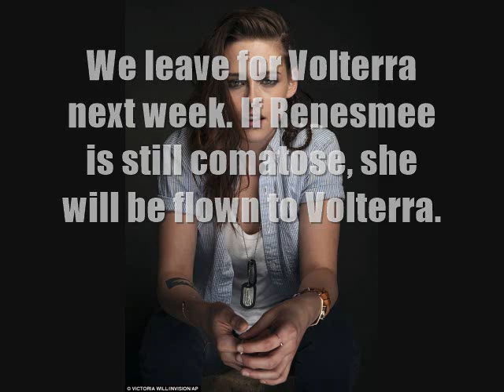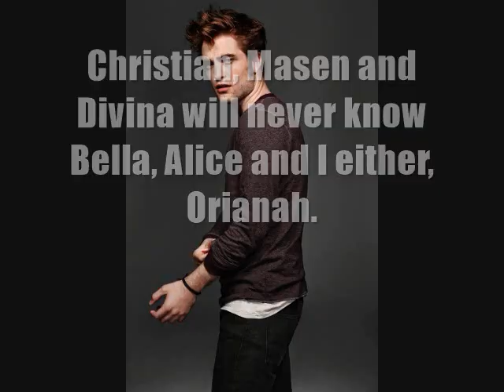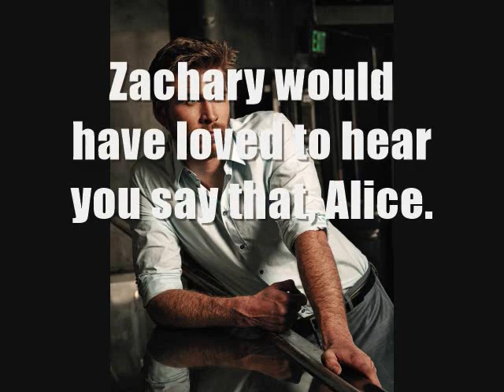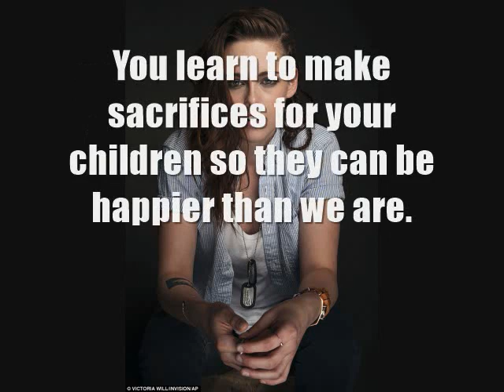Years After Breaking Dawn Season 2 Episode 19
Sorry it's so short, guys. I ran out of ideas. Next episode is the Season 2 FINALE!